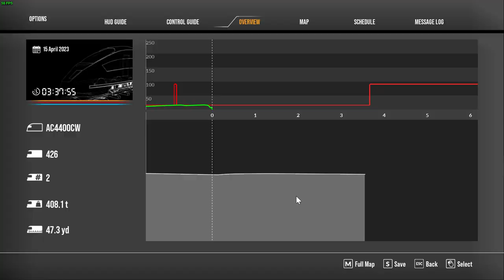Train Sim World 2® | Locomotiva C40-8W | Eastbound - Retornando o Helper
Simulador de operações de locomotivas.

Neste vídeo levaremos de volta para o pátio de Cumberland as 2 locomotivas C40-8W | 4000hp, ajustando alguns balizadores de sinalização para completar a consquista.